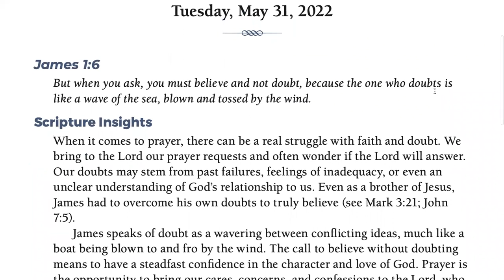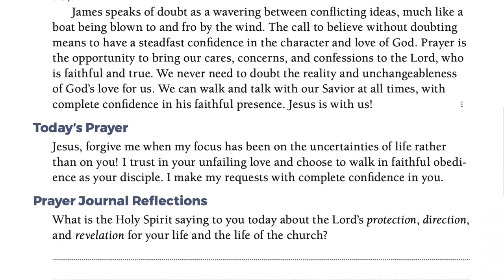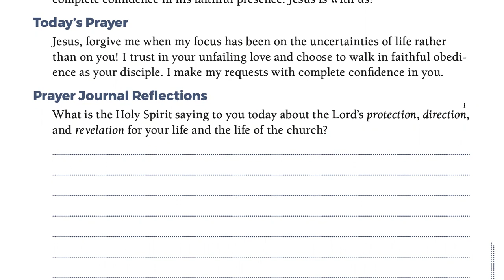Day 31 - PRAYING OUR WAY TO PENTECOST 5/31/22 HALF MILLION MOBILIZATION (Jeff Padre Guiwa)